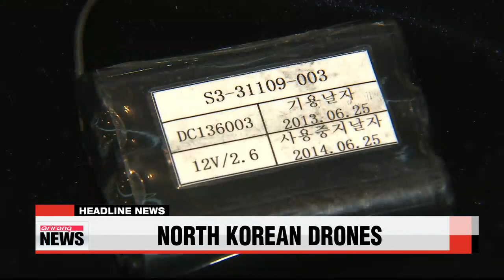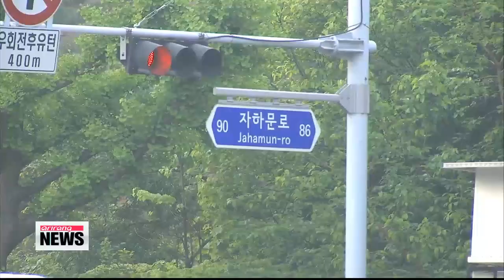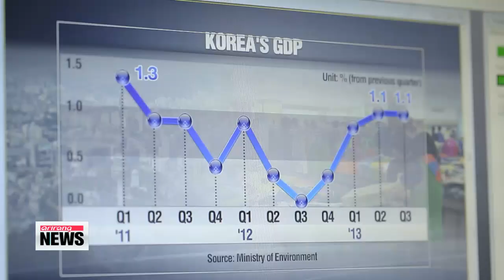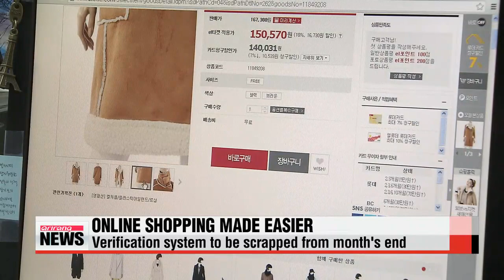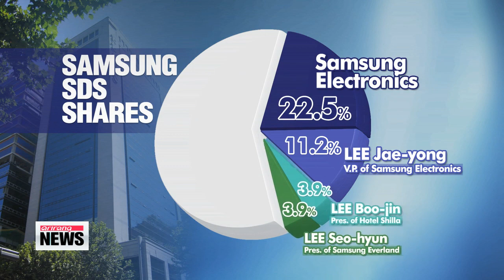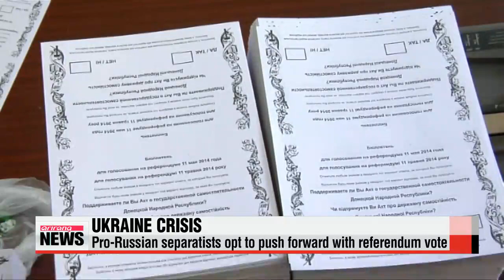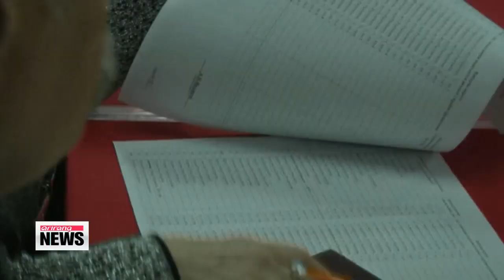ARIRANG NEWS 10:00 Rescue operations and investigations for Sewol-ho ferry: Day 24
1. Title: Rescue operations and investigations for Sewol-ho ferry: Day 24

 We start where we have for the last three weeks... the Sewol-ho ferry disaster...
 Now you won't find that many people willing to travel on one of their vessels, but the Korean government is making moves to revoke the business license of the operator of the sunken ferry.
 For more details, we connect live to our Connie Kim who has been following this for us at our News Center.
 Connie... some will be asking why this has taken so long...

 Hi Mark, yeah, questions are sure to come up, but a little over three weeks after the sinking, the government is... like you say... trying to revoke the business license of the ferry operator, Cheonghaejin Marine Company.
 This given all the recent findings that point to negligence on the part of the captain and crew of the Sewol-ho ferry.
 And two more witnesses told authorities earlier this Friday, that the captain and the crew who were in the ship's steering room at the time of the accident did not fulfill their duties to help the passengers to safety.

Given the scale of the disaster... the investigation and the government's response should be a measured I suppose. now... the search continues for the missing passengers... we are now into the twenty fourth day of the search and rescue efforts.
 What's the latest on that front?

 Well,... four bodies were recovered on Thursday with the confirmed death toll now standing at 2-hundred-73.
 Thirty-one people remain unaccounted for.
 Operations are currently suspended.
 Tidal conditions are making it too dangerous for divers, but with things expected to ease up later today,... rescue operations should resume in the next few hours or so.
 Divers will attempt to make a second complete sweep of the ferry's 64 cabins and compartments,... which includes restrooms and the cafeteria.
 According to authorities Thursday, two-thirds of the high school students recovered were found within the fourth floor where the students's rooms were located.
 Ninety percent of the deceased were found wearing life jackets.
 This means that, if they had been instructed to get off the ferry, a lot more of them could survived.

That's probably the saddest part of the disaster for most people... the fact that.. with a responsible captain and crew... the loss of live wouldn't have been so devastating. How about the ongoing investigations,... the big development there is that the CEO of the ferry operator has been arrested on multiple charges including negligent homicide..

 That's right, Mark...
 Kim Han-sik , the president of Chonghaejin Marine Company was arrested on Thursday and the court will review the police request this morning.
 He's currently facing three charges including negligent homicide and overloading the ferry with cargo.
 The investigative team is trying to prove Kim knew about the vessel's problems... but continued operations regardless for the sake of profits.
 They will also look into whether Kim talked to the crew on board the Sewol-ho ferry at the time of the accident to figure out whether he ordered rescue efforts.
 Also, with the passed deadline for key figures related to Yoo Byung-eun, the former Seomo Group chairman and practical owner of Chonghaejin Marine Company, prosecutors are seeking to force them, including Yoo's second son into Korea with the help of FBI after he failed to appear for questioning,.. for the third time.

 And I understand there was quite a lot of commotion between the families of the victims and Korean Broadcasting System , one of Korea's major broadcasters.
 Tell us about that.

 On Thursday it was reported that Kim Si-gon , the report bureau chief at KBS, said the number of people killed in the sinking is not that big when you think of the number of people who die in traffic accidents every year.
 Kim's remarks angered the families of the victims.
 They headed straight to KBS headquarters on Thursday to demand an apology from KBS and that the newsroom chief be fired.

 "We want to resolve this by having a conversation. You have no idea how long we've been waiting here"

 After a four-hour wait in front of the company, the report bureau chief failed to show up, families then tried to move to the presidential office of Cheong Wa Dae, but they were blocked by police.
 Park Joon-woo, the senior presidential secretary for political affairs started meeting with the relatives of the deceased.
 I will give you further updates as we get more details.
 That's all for now, I'll be back after two hours for more updates.